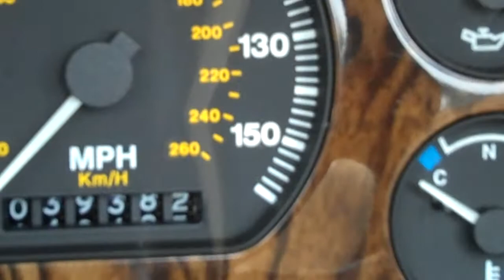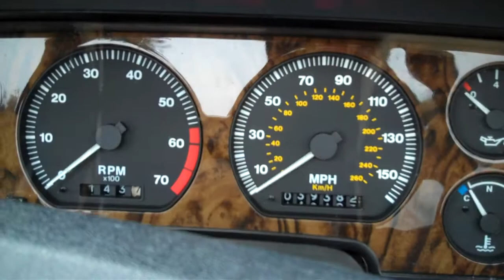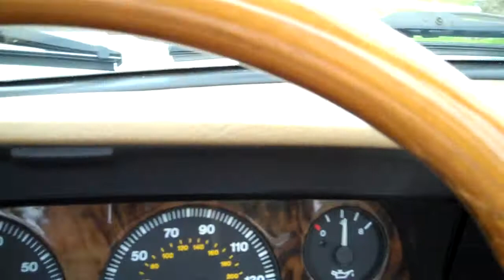1996 Jaguar XJS Convertible with 39K original miles for sale at West Coast Classics.MP4